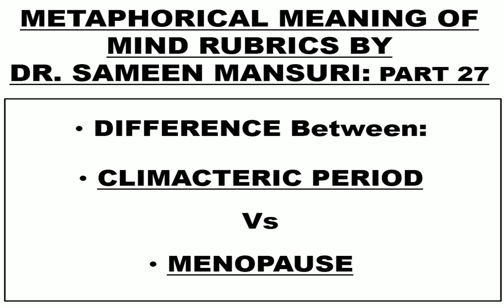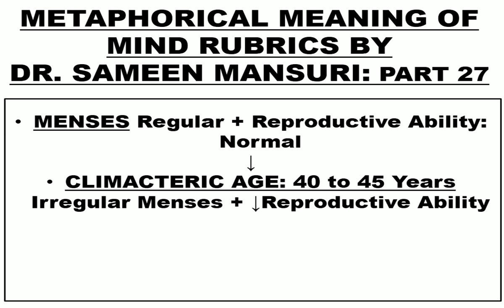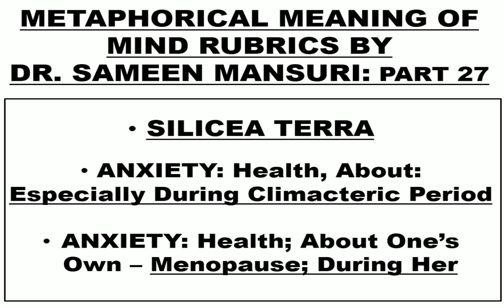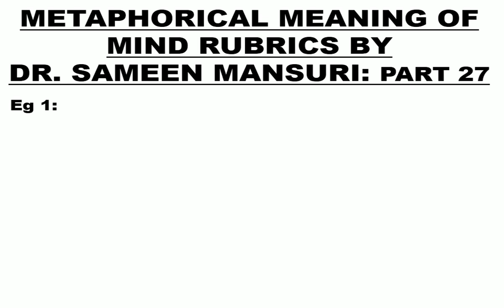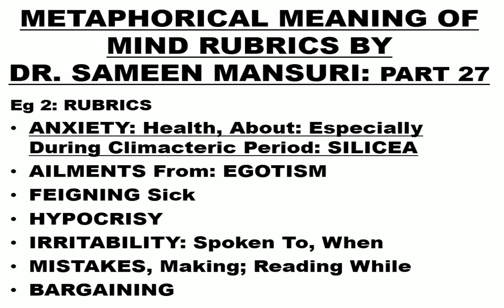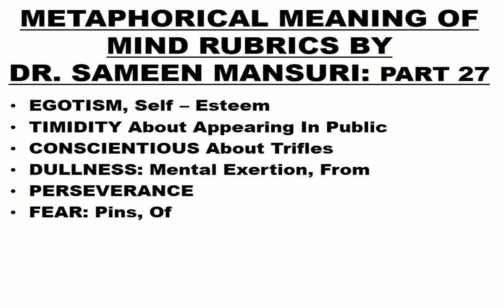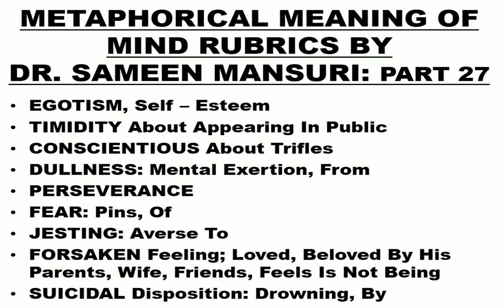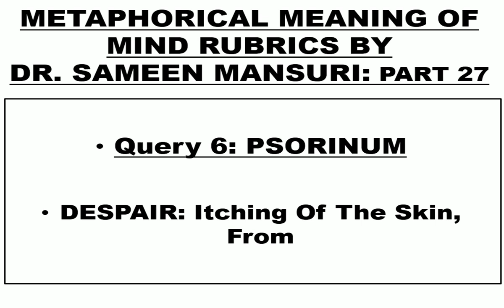SILICEA TERRA: ANXIETY: Health, About: Especially During Climacteric Period (Hindi)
DR SAMEEN MANSURI: STUDY OF HOMOEOPATHY

Hello Doctors, I am DR. SAMEEN MANSURI & this is my Twenty Seventh video on the METAPHORICAL MEANING OF MIND RUBRICS.

This video metaphorically explains the rubric ‘ ANXIETY: Health, About: Especially During Climacteric Period’ in Hindi & also covers the following rubrics of Silicea:

1. DELUSIONS: Pursued, Being Enemies, By
2. HOLDING Or Being Held Amel.
3. CONSOLATION: Agg.
4. INDIFFERENCE, Apathy; Religion, To His
5. BED; Remain In, Desires To
6. SHRIEKING: Help, For

7. AILMENTS From: EGOTISM
8. FEIGNING Sick
9. HYPOCRISY
10. IRRITABILITY: Spoken To, When
11. MISTAKES, Making; Reading While
12. BARGAINING

In this Video, I have also explained the rubric ‘DESPAIR: Itching Of The Skin, From’, in which Psorinum is the only remedy.

To know the Difference between the Rubrics: ‘FEIGNING – Sick; to be’ VS ‘EXAGGERATING – Symptoms; her’, see my PLUMBUM METALLICUM video ‘Delusions, Dolls, People Appeared like’ by clicking on the link below: